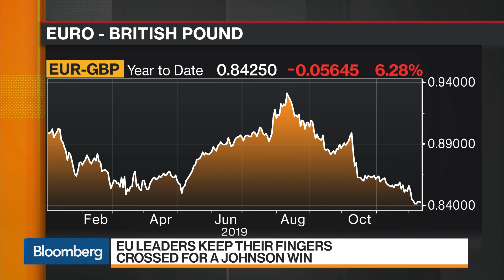Former Japanese Ambassador to the U.K. on Trade Relations, U.K. Election, WTO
Dec.11 -- Former Japanese Ambassador to the U.K. Koji Tsuruoka discusses Japan’s investment into the U.K., how Brexit might impact the trade relations between the two countries, the U.K. election and the WTO. He speaks on “Bloomberg Markets: Asia.”